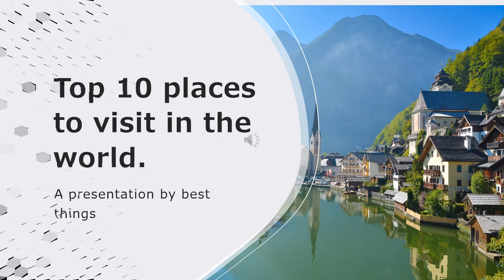Top Ten Places To Visit In The World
in this presentation, you will know where you should visit if you want to go on a trip.